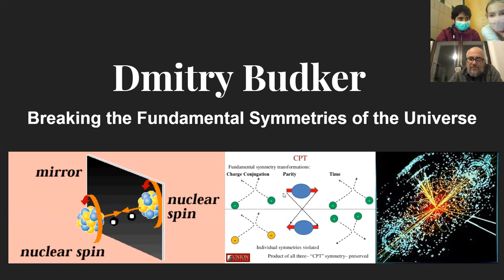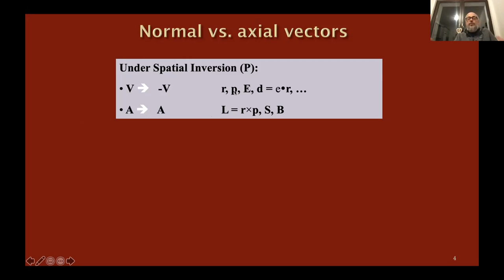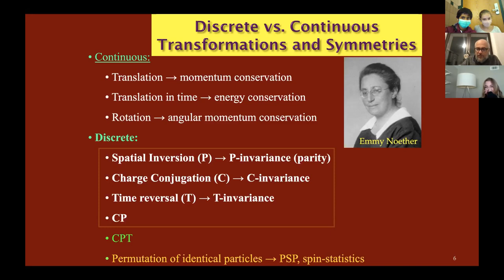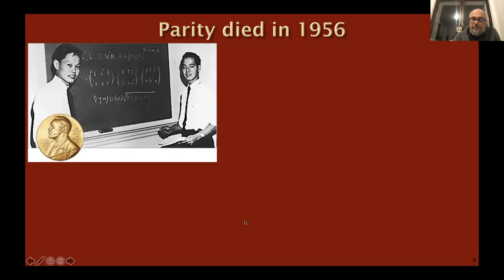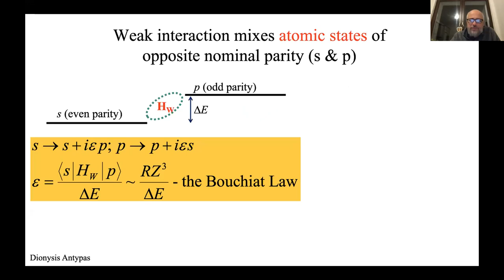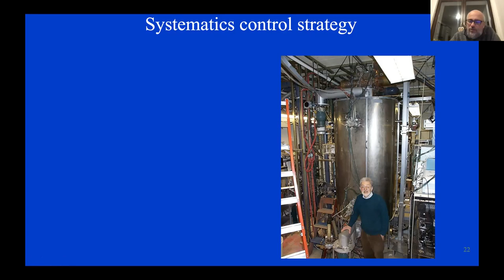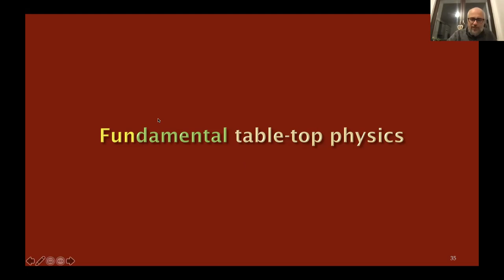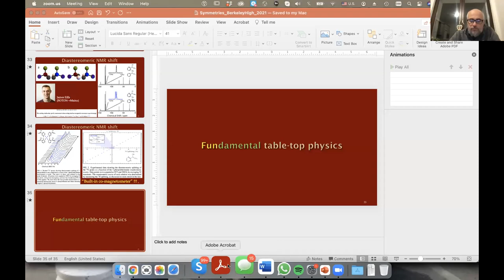Breaking The Fundamental Symmetries of the Universe - Dmitry Budker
Fundamental symmetries play a key role in physics. Interestingly, many of them are broken, with the most famous example being violation of spatial inversion symmetry (parity). We will discuss how fundamental symmetries are studied in the laboratory, for example, in table-top atomic and molecular physics experiments.

Dmitry Budker received his Ph.D. in physics from UC Berkeley in 1993 and was a postdoctoral researcher at the University until his faculty appointment in 1995. Born in the former USSR, Budker was a student at the Novosibirsk State University from 1980 until 1985, when he received an equivalent to MS with honors from the Department of Physics. He then served as a junior researcher at the Institute of Nuclear Physics, where he conducted research on laser spectroscopy of atoms. In 1994, Budker received the American Physical Society Award for Outstanding Doctoral Thesis Research in Atomic, Molecular, and Optical Physics. He is a recipient of the NSF CAREER award, a Fellow of the American Physical Society, and was a Miller Professor in 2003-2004.